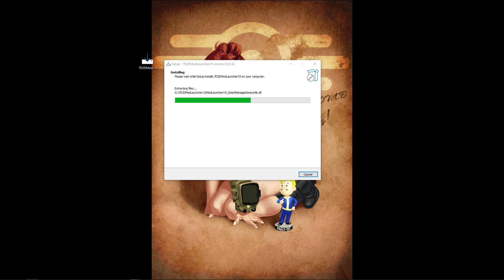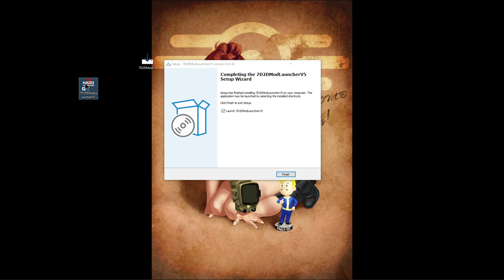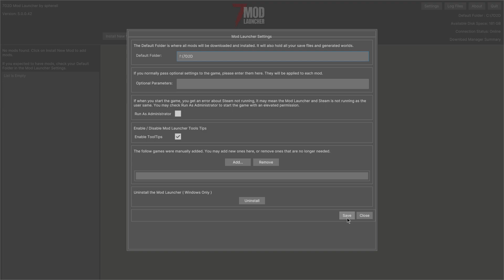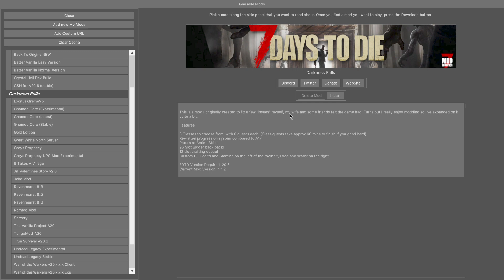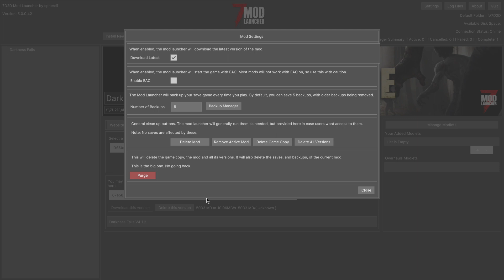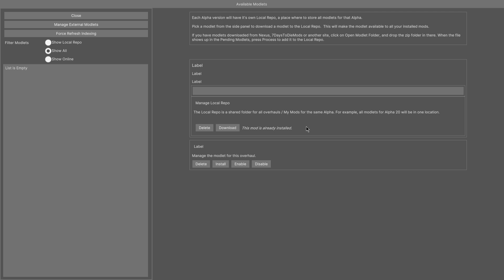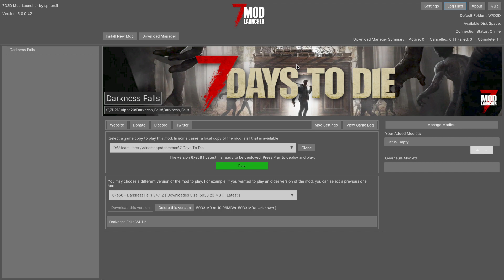First Look at 7d2d Mod Launcher V5 - This was Initial Testing of the Launcher